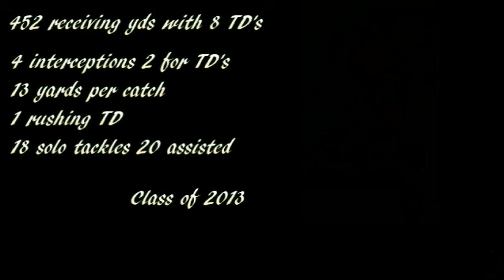KeVaughn Jackson Moore Exposure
Highlight reel of KeVaughn Jackson wide receiver from University Liggett HS in Grosse Point Woods, MI. an athletic wideout and good student.